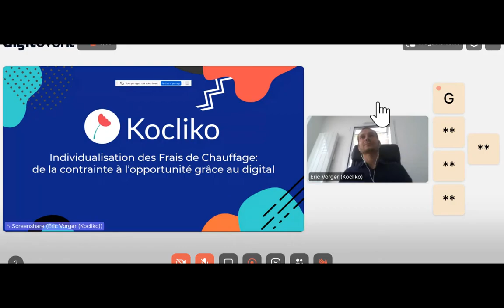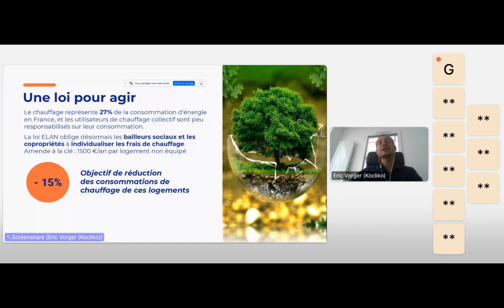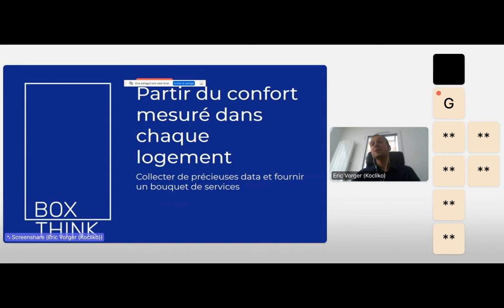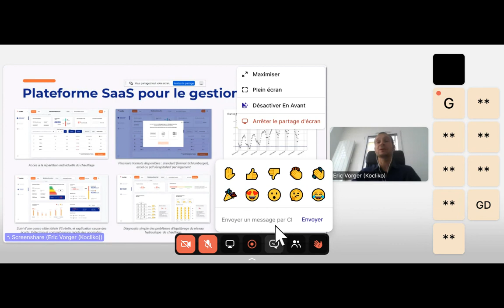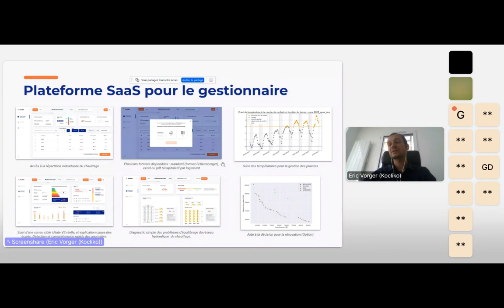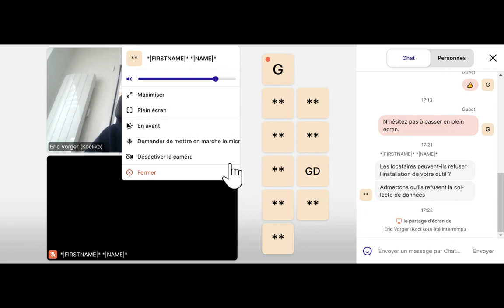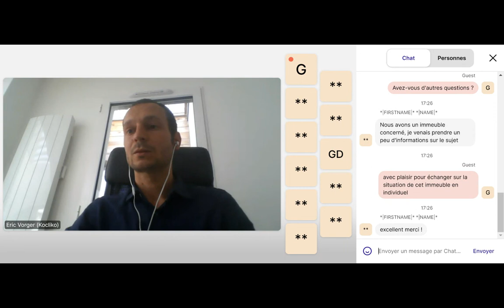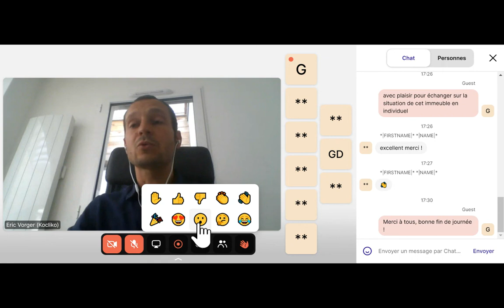Kocliko - individualisation des frais de chauffage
Digital Habitat #2